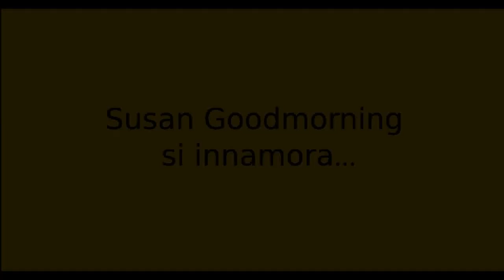Susan Goodmorning trova l'amore..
Chi scava trova!
In questa puntata Susan trova l'amore della sua vita.